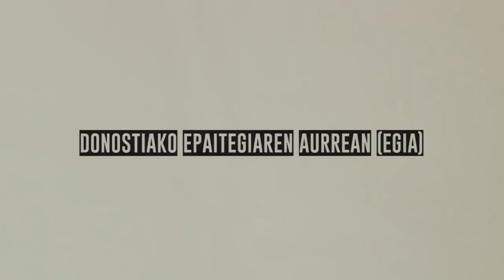HIRUKA - Kazetaritza ez da delitua